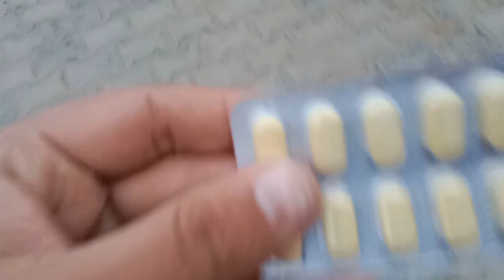आज मैं गयो नागपुर Daily life style vlog